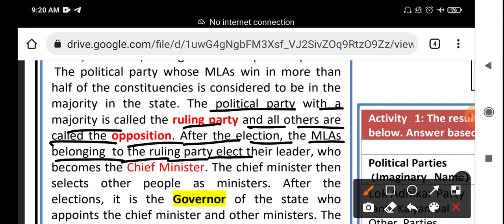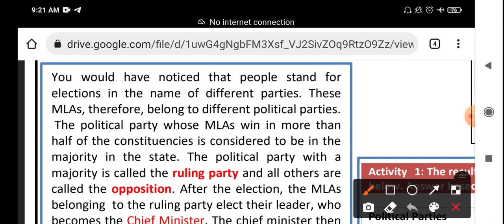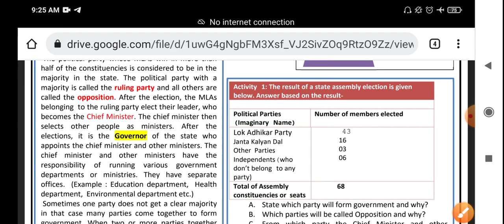Class 7th Social science worksheet no 28 (12/11/21) English medium sst worksheet 28 class 7 Solution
Doraemon sir

Class 7th Sst  Worksheet no 28 (12/11/21) Both medium || social science Worksheet no 28 class 7 |Solution

Sst  Worksheet 28 class 7 (12/11/21) Both medium/Worksheet 28 class7/Worksheet 28 class7

WorksheetSst 28class7
Sst Worksheet28class7
class7thSst Worksheetno28
class7thSst Worksheetnumber28
class7thSst Worksheetno28

Sst  Worksheet
Worksheet number 28
class 7 Worksheet number 28 Sst
7th class
7th class ki Worksheet number 28 Sst
7th class Worksheet number 28
7th class ki Worksheet
aaj ki Worksheet
Sst  medium
today Worksheet 12 November Worksheet
 class 7th ki Worksheet no. 28 of subject Sst
Worksheet no 28 of class 7th of the subject Sst
Subject Sst  Worksheet no.28 of class 7
12/11/2021 date ki Worksheet sub Sst  class 7th
Class 7th Worksheet number 28 subject Sst in both medium
Class 7th Worksheet number 28 subject Sst in hindi medium ,
Class 7 Worksheet - 28 Sst  , class 7 Worksheet no 28 Sst  2021
Class 7th Sst medium 2021class 7 Worksheet no 28, subject Sst  date on (12/11/21)